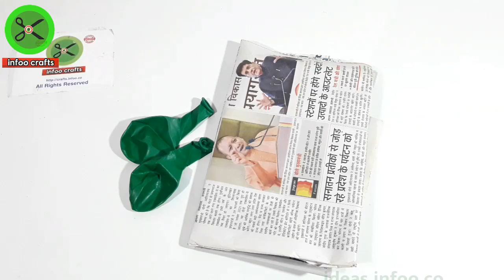Balloon Craft Ideas | Recycle Of Balloon | DIY Art And Craft | Amazing Craft From Balloon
Hello friend in this video I am going to show you the best reuse of balloon as you know the balloon are very soft but this is are our myth because you can reuse the balloon with very creative way the using a balloon is is a quite complicated so so we make a video which are showing you very very unique way
story using balloon for a useful item if you are a creative person and you are loving amazing craft then this video will definitely satisfy you the using of waste material with balloon is a very creative way watch the video and subscribe our channel